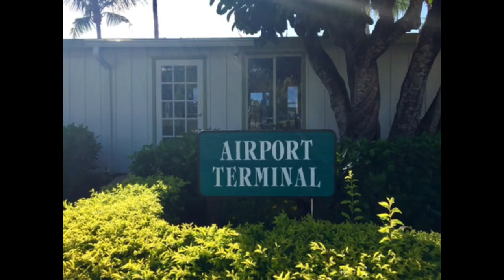Captain Steve Sharkey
63' Sea Ray Cruising Miami, Key Largo, Biscayne Bay